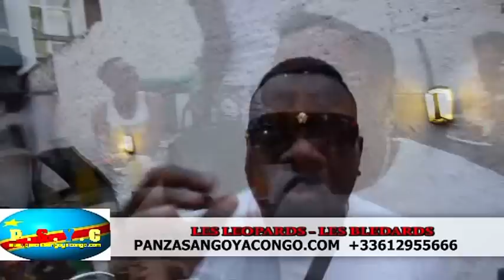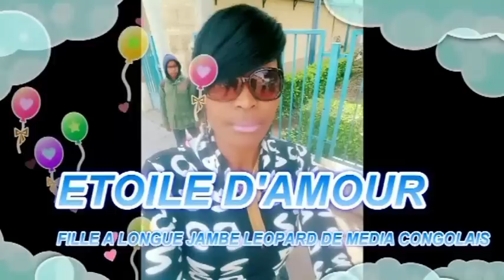EYINDAKI GRAVE NA BRUXELLES MATCH LEOPARD DE MEDIA - BA BLEDARD COMEDIEN 6 - 2 DANS LE BON